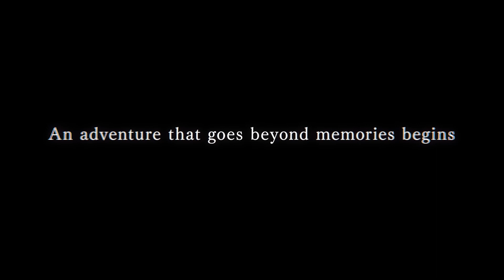SWORD ART ONLINE Fractured Daydream - First Trailer (PEGI)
More about this game:
🎮 Developer: DIMPS Inc.

Planned to:
- PC - Steam
- Nintendo Switch
- PS5